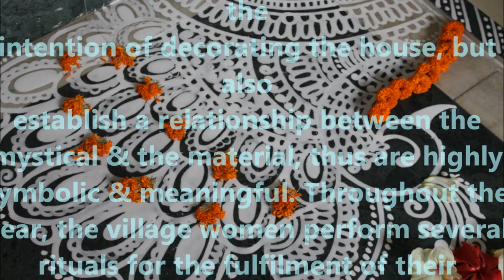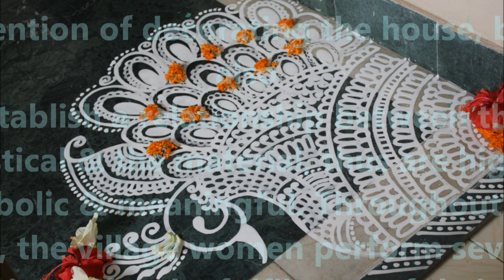Manabasa Gurubar/ Some Beautiful Peacock Designs/Gurubara Jhoti Design. simple jhoti chita design